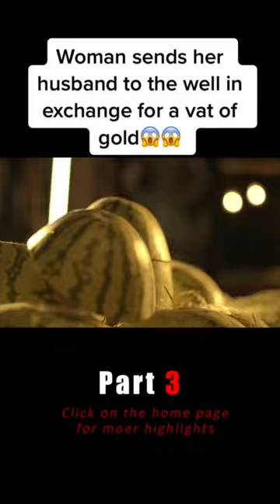Woman sends her husband to the well in exchange for a vat of gold😱😱